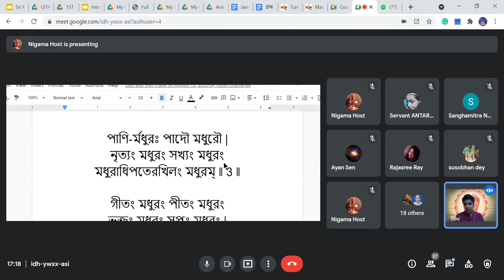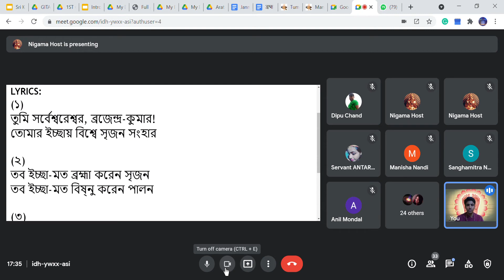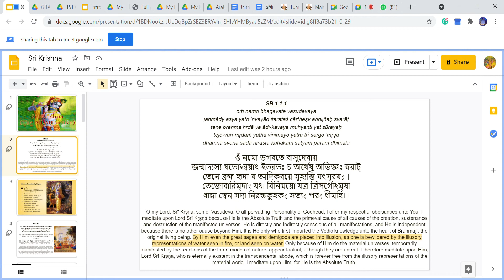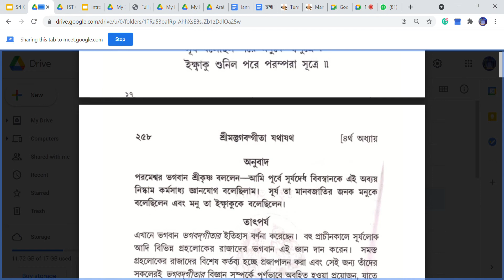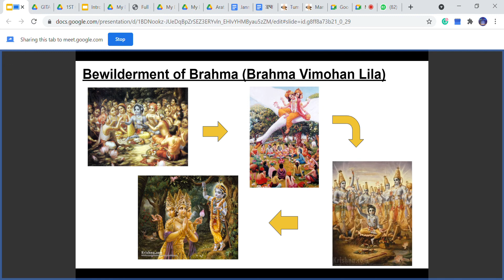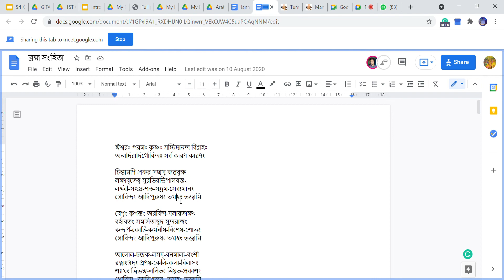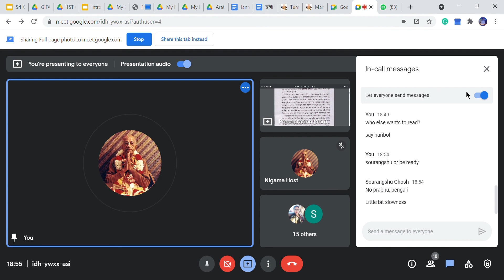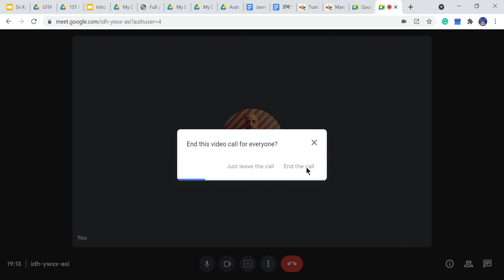Janmastami Kirtan & Special Katha | HG Rūparāja Rāma Dāsa